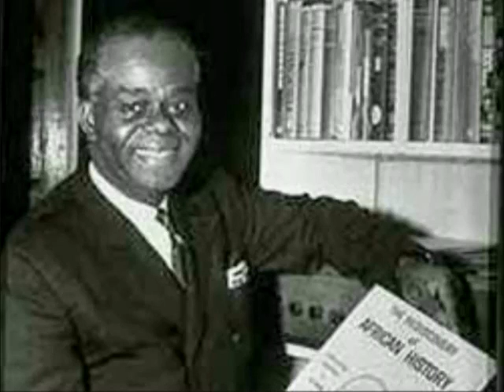youtube com Dr John Henrik Clarke The Afrikan Mind Pt 1 YouTube